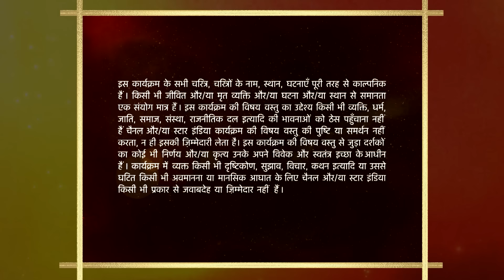Baa Bahoo Aur Baby | Bahoos ne kiya fashion show mein participate! - Part 2